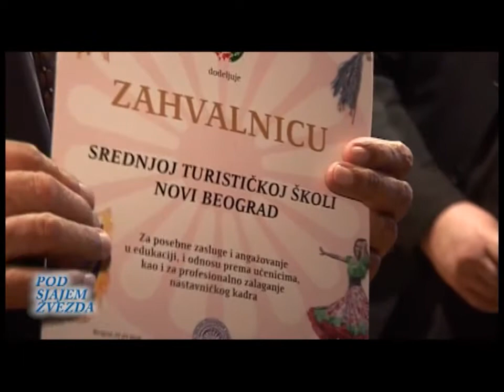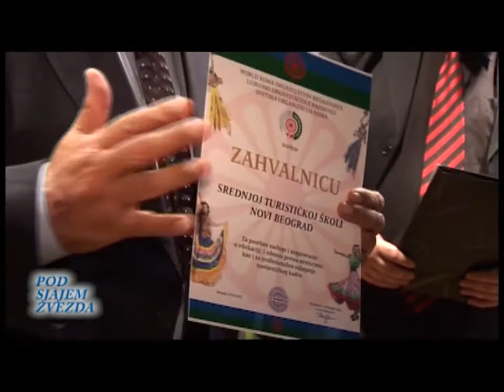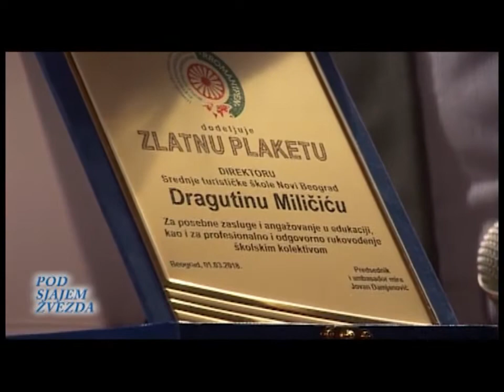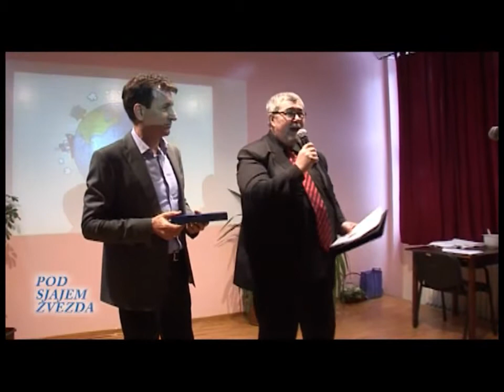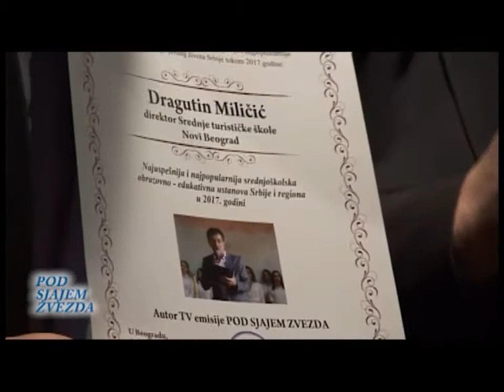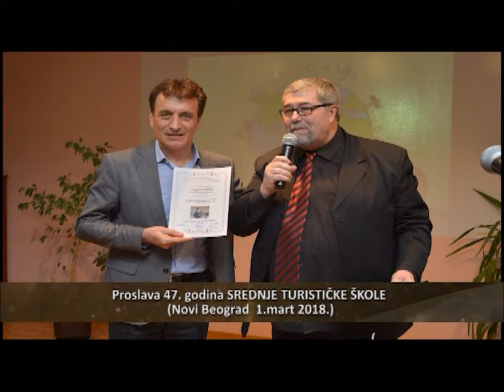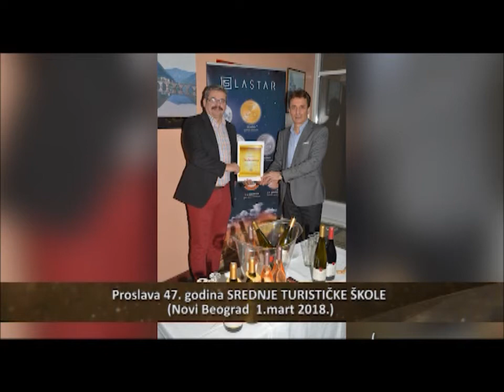Jovan Damjanović Pod sjajem zvezda Proslava Dana Srednje turističke škole Novi Beograd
Predsednik Svetske organizacije Roma i ambasador mira, Jovan Damjanović, na školskoj proslavi Dana Srednje turističke škole Novi Beograd, na kojoj je uručio Zahvalnicu za posebno zalaganje nastavničkog kadra, i Zlatnu plaketu direktoru Dragutinu Miličiću.